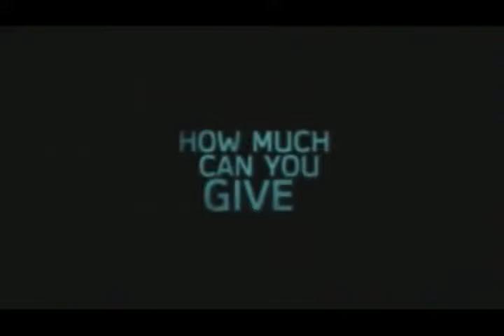Fish Tank 2009 Trailer | Katie Jarvis | Michael Fassbender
Fish Tank 2009

Everything changes for 15-year-old Mia when her mum brings home a new boyfriend.

Director: Andrea Arnold
Writer: Andrea Arnold
Stars: Katie Jarvis, Michael Fassbender, Kierston Wareing